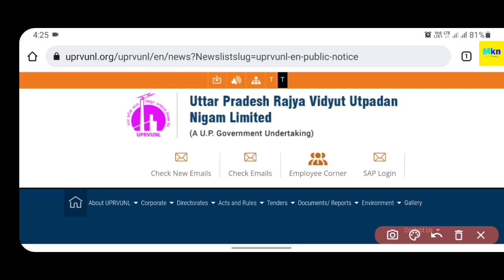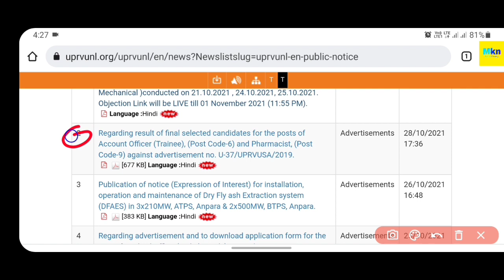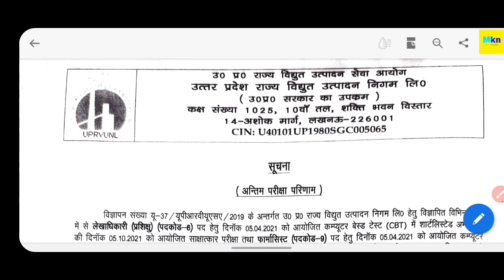UPRVUNL JUNIOR ENGINEER ANSWER KEY OUT 2021 || UPRVUNL ACCOUNT OFFICER & PHARMACIST FINAL RESULT OUT